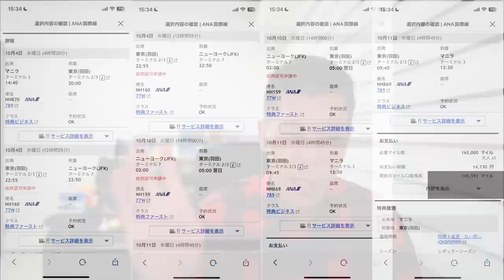羽田-NY路線ANAビジネス・ファースト取り放題!?ANA2023年度国際線路線・便数計画の決定について✈️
✅LINE公式アカウント作りました♪ぜひ登録してご覧ください！

✅2,000円分のデジタルギフトがもらえる案件💰
年収450万円などと利用条件がございますが簡単なアンケート回答と本人確認完了で2,000円の選べるギフトコードがもらえます♪